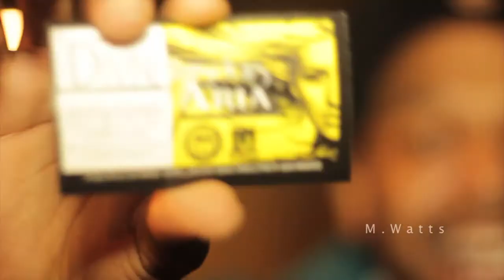New Club Aria Lounge::::Devine Thursaday's::::Promo/Bloopers:::Executive Marketing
b,allen mike holloman, dj bryte, lotto, donny v, chris roy, m.watts, yawn, china rose,efree, avata clothing, fatboy films,